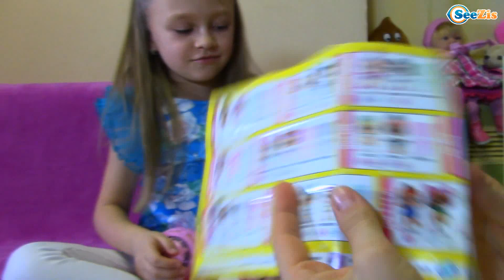ЛОЛ Куклы КОНФЕТТИ и СЮРПРИЗЫ! Распаковка и Обзор игрушек для девочек Confetti POP LOL SURPRISE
Смотрите новое видео с Ярославой - ЛОЛ Куклы КОНФЕТТИ и СЮРПРИЗЫ! Распаковка и Обзор игрушек для девочек - Confetti POP LOL SURPRISE на канале Tiki Taki Cook!